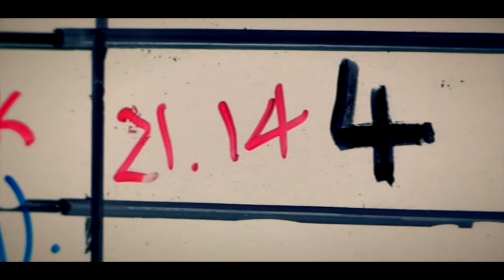Northern England Lighting Cameraman - Phil Putnam Spencer 07785 396109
C4 Dispatches Clip Reel